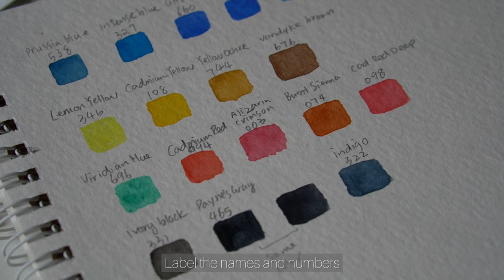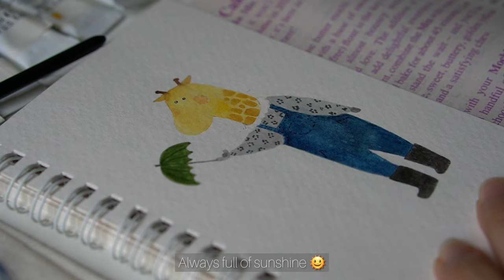I have lost my umbrella in a rainy day, will Mr. Giraffe bring me one someday?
Hello friends,

How have you been these days?
Recently, I'm working on some orders and new designs are coming on the way, Yay! finally

It has been raining for most of the days, and the sun didn't show up much often, but I know there will be rainbow after the storm:)

Thanks for always being there for me, and I hope could see you very soon.

Sending love to you,

Ivy

Editing software :
InShot